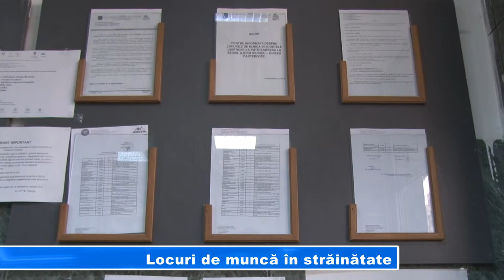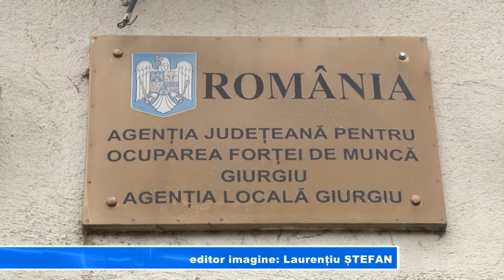Locuri de muncă în străinătate